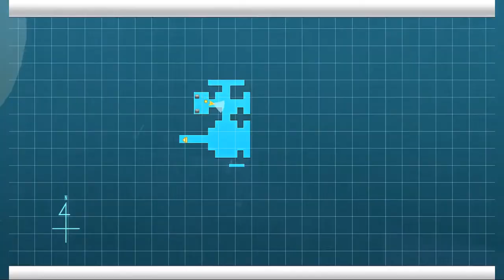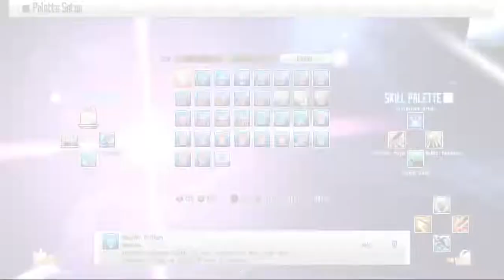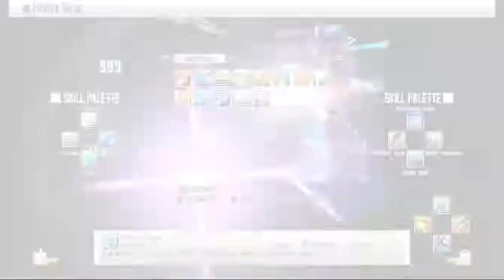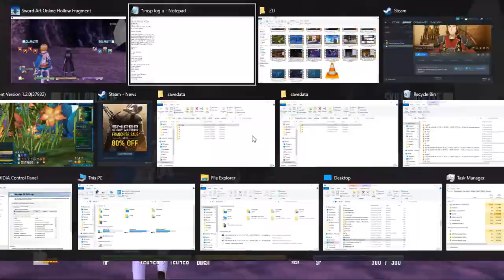ZDC NA SAO RE HF ソードアート・オンライン －ホロウ・フラグメント－ PC P216 NAEContinued 5 + 4 NHMs & 1 Bronze Philia Trophy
ZDC NA SAO RE HF ソードアート・オンライン －ホロウ・フラグメント－ PC Part 216 New Area Exploration Continued 5 + 4 NHMs & 1 Bronze Philia Trophy

Treasure Hunter Trophy Get Since I finally got Philia's Trust to Max in this video. Since this is recorded on the NewPC it can't be recorded even if I place the game at the bottom right of the screen as what I do on the OldPC.